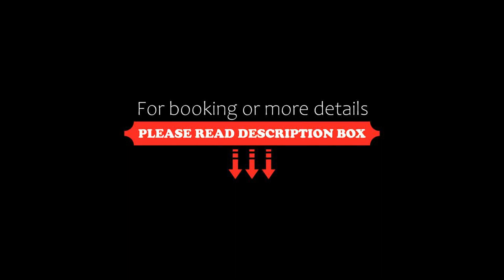Apartamenty BM'Kruk, Stronie Śląskie, Poland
About Property:
Situated in Stronie Śląskie in the Lower Silesia region, Apartamenty BM'Kruk features accommodation with free WiFi and free private parking.
Some units also have a kitchenette equipped with a fridge, an oven, and a dishwasher.
If you would like to discover the area, skiing and cycling are possible in the surroundings and the apartment can arrange a bicycle rental service.
Polanica Zdroj Train Station is 39 km from Apartam...
Property Type: Hotel
Address: Nadbrzeżna 1, 57-550 Stronie Śląskie, Poland
Searching For
1. Apartamenty BM'Kruk - Stronie Śląskie - Poland
2. Apartamenty BM'Kruk - Stronie Śląskie - Poland Address
3. Apartamenty BM'Kruk - Stronie Śląskie - Poland Rooms
4. Apartamenty BM'Kruk - Stronie Śląskie - Poland Amenities
5. Apartamenty BM'Kruk - Stronie Śląskie - Poland Offers and Deals
Audio Credit:
Track Title: Blank Slate
Artist: VYEN